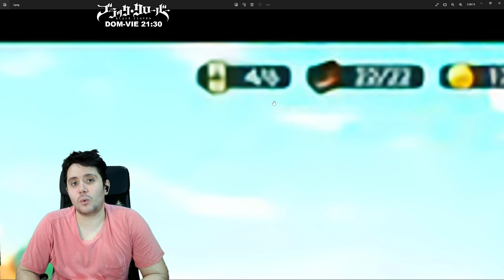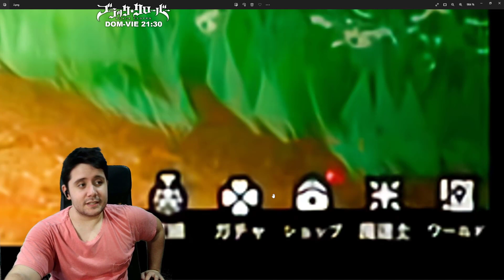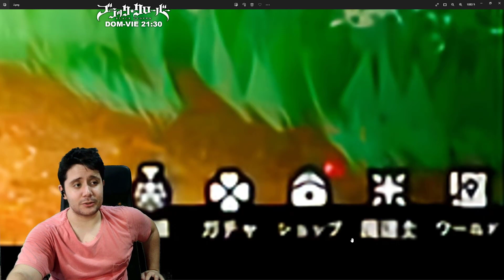¿YAMI PRIMER BANNER? ¿HERMANDADES? | BLACK CLOVER MOBILE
➡ REDES

➡ TIENDAS TOP

➡ DONACIONES

➡ FUENTES INTERESANTES

➡ MI PC

➡ TIME STAMPS